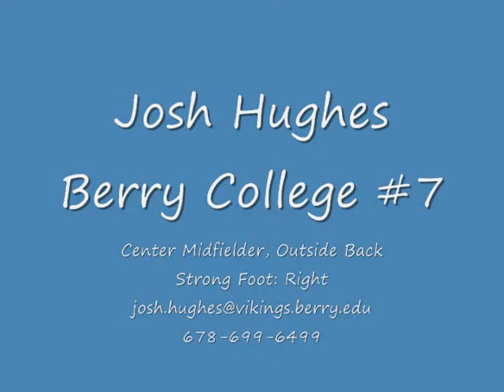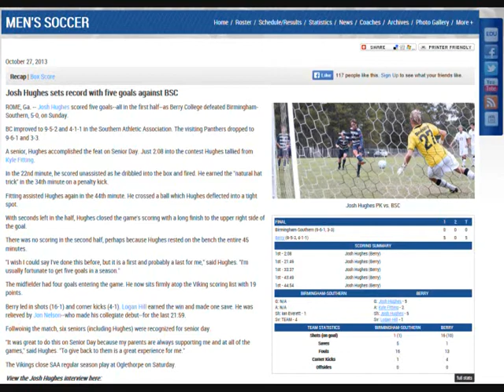Josh Hughes Senior Year Highlights